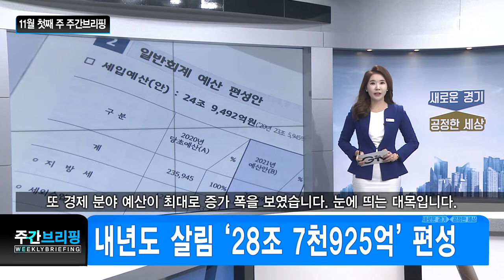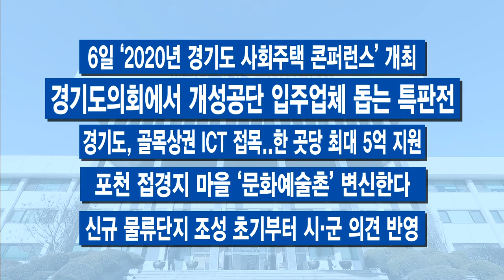11월 첫째 주 주간브리핑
11월 첫째 주

[자막]1.내년도 살림 ‘28조 7천925억’ 편성
경기도가 28조 7천925억 원 규모의 내년도 살림살이를 짰습니다. 올해 27조 383억 원보다 1조 7천542억 원 증가한 ‘역대 최대 규모’로 본예산을 편성했는데요. ‘공정한 세상을 열어가는 경기도’를 구현하기 위해 ‘5대 분야’에 중점 투자하겠다고 발표했습니다. 특히 복지예산이 올해 대비 8천267억 원이나 증가해 가장 큰 비중을 차지했습니다. 또 경제 분야 예산이 최대로 증가 폭을 보였습니다. 눈에 띄는 대목입니다.

[자막]2.“앱으로 좌석 예약”..프리미엄버스 시동
철도나 비행기처럼 버스도 휴대폰으로 좌석 예약을 하고 타는 신개념의 ‘프리미엄버스’가 경기도에 생겼습니다. 수원과 화성, 용인을 출발해, 성남 판교와 서울 잠실, 양재를 오가는 6개 노선에 생겼는데 먼저 수원에서 시동을 걸었습니다. 운행 시간은 평일 오전 6시부터 9시, 오후 5시부터 10시까지로 출퇴근 시간대입니다. 좌석은 ‘굿모닝 MiRi’란 앱을 통해 예약하면 됩니다.

[자막]3.이재명 지사, 경기도 국회의원들 만났다
이번 주 초 이재명 지사와 경기도 국회의원들이 한자리에 모였습니다. 경기도가 연 예산정책협의회에서인데요. 무슨 얘기가 오갔을까요? 이재명 지사는 경기도 국회의원들에게 기본주택과 기본대출, 기본소득토지세 등 경제 활성화 정책에 적극 협력해 달라고 했고, 주요 117개 사업에 대한 8조 원 규모의 국비지원도 건의했습니다. 이에 대해 국회 차원에서의 논의를 진행하는 등 경기도 국회의원들은 적극 협력하겠다는 뜻을 피력했는데요. 민선 7기 핵심 정책에 얼마만큼 탄력이 붙을 수 있을지, 관심이 모아집니다.

[자막]4.산하 기관장 인사 청문 15곳으로 확대
경기도의회가 진행하는 경기도 산하 기관장 인사 청문 대상이 현재 12곳에 15곳으로 늘어납니다. 경기도와 경기도의회가 해당 내용을 담은 업무 협약을 체결했습니다. 추가된 기관은 신설되는 경기교통공사와 경기환경에너지진흥원, 경기시장상권진흥원 3곳입니다.

[자막]5.도의회 제348회 정례회…행감·예산심의
경기도의회가 이번 주 제348회 정례회를 열고 46일간의 의사일정에 들어갔습니다. 다음 달 18일까지 이어지는데요. 경기도와 산하기관 등에 대한 행정사무감사와 경기도가 제출한 새해 예산안 심의 등을 진행하는 매우 중요한 회기입니다.

-6일 ‘2020년 경기도 사회주택 콘퍼런스’ 개최
-경기도의회에서 개성공단 입주업체 돕는 특판전
-경기도, 골목상권 ICT 접목..한 곳당 최대 5억 지원
-포천 접경지 마을 ‘문화예술촌’ 변신한다
-신규 물류단지 조성 초기부터 시·군 의견 반영
-경기도 기업 위해 베트남 하늘길 열린다
-불법 소방시설 공사 33개 업체 무더기 적발
-25㎡ 이하 일반음식점에 마스크 2만 6천개 지원
-군포시 당동 등 도내 5곳 도시재생뉴딜사업지 확정
-독립야구단 경기도리그, 파주 챌린저스 우승으로 폐막